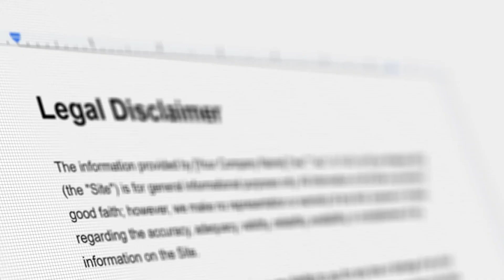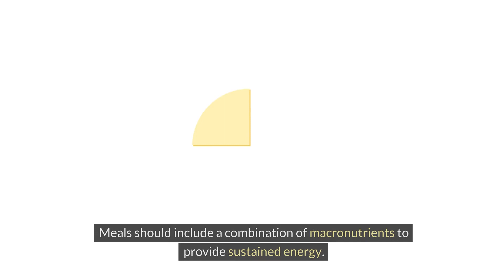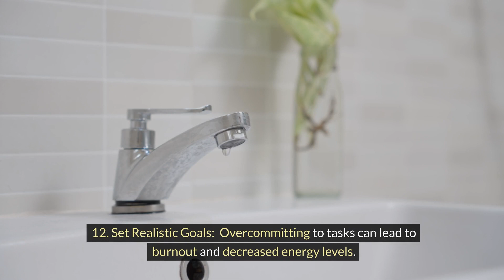Boost Energy Naturally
In this video we will discuss ways to boost your energy. If you are looking to feel energetic with just changing some simple things in your life, then you are in the right place.

To increase your energy , try these stem cell patches

Holistic Oasis channel will bring you content about overall wellness using alternative methods. This content will include a vast array of natural therapies.

The information on this You Tube Channel and resources available are for educational and informational purposes only.